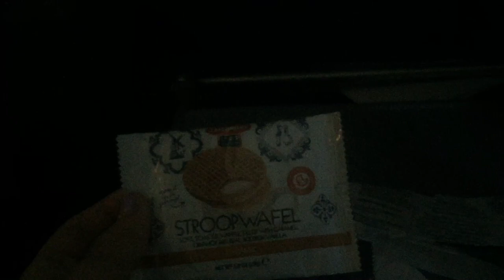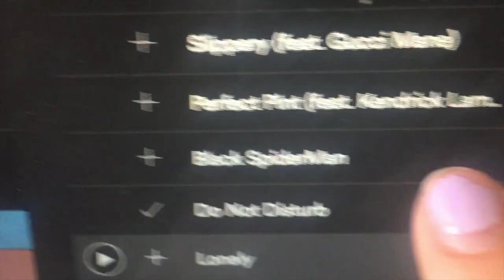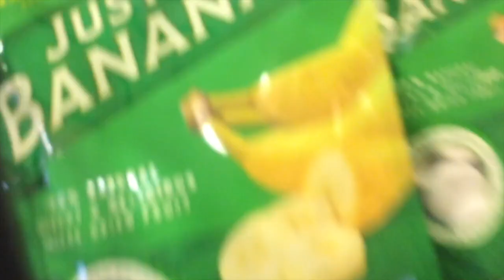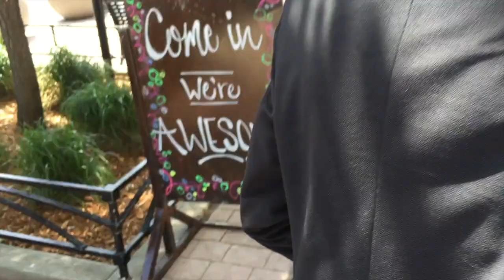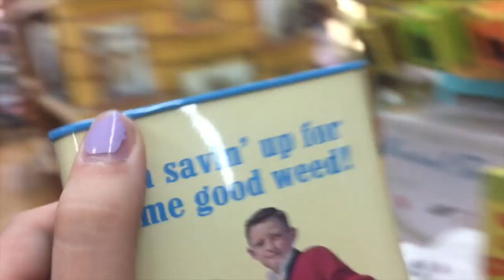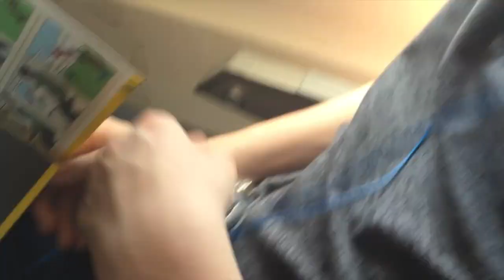south dakota VLOG 6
south dakota weekend trip